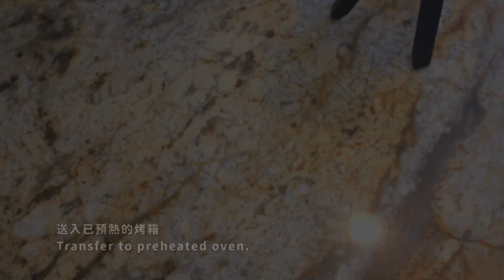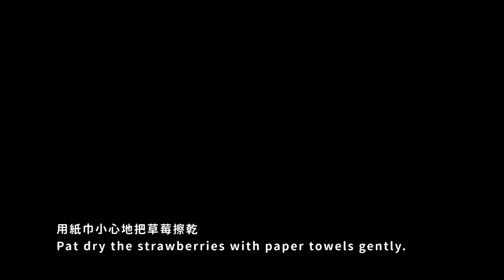草莓鮮奶油蛋糕｜呼喚你心深處的少女心！ Japanese Strawberry Shortcake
在我心中「草莓蛋糕」這四個字彷彿就是少女心的代名詞，他代表的不是一種甜點，而是一種態度。我覺得少女心跟生理性別或年齡沒有太大關係，他是一種天然自信的氣場，所謂的少女心噴發就是一種不帶自我批判的本能反應，並且具有散播快樂的力量。就用草莓鮮奶油蛋糕祝全天下男女老少都能在3/8這天釋放自己的少女心。

：食譜：

食材▼

○戚風蛋糕

雞蛋 3 顆
低筋麵粉 60 g
優格 30 g
砂糖 40 g
植物油 35 g

○夾餡

鮮奶油 250 g
糖粉 25 g
草莓 300 g

This Japanese strawberry shortcake is my favorite comfort food. I made chiffon cake instead of sponge cake to build more fluffy and elastic texture which I think is the best match with whipped cream. Don't miss this perfect dessert in strawberry season.

：Recipe：

Ingredients▼

○Cake Batter

○Filling

whipping cream, 250 g
powdered sugar, 25 g
fresh strawberry, 300 g

：Instruction：

●Making Cake Batter
1. Separate the egg white and egg yolk.
2. Put egg yolks into a mixing bowl. Cover and transfer egg white into refrigerator.
3. Stir egg yolks well.
4. Add vegetable oil. Mix them well.
5. Add yogurt. Mix them well.
6. Sieve cake flour into the mixing bowl. Mix them well.
7. Add chilled egg white into another mixing bowl.
8. Beat with an electric mixer until foaming.
9. Add 1/3 sugar at first. Continue to beat on medium speed.
10. Add another 1/3 sugar. Continue to beat on medium speed.
11. Add all the sugar. Beat until stiff peaks form.
12. Scoop 1/3 meringue into with yolk mixture.
13. Roughly mix them with a mixer firstly. Gently mix them well with a spatula.
14. Pour the mixture back to the mixing bowl with meringue.
15. Roughly mix them with a mixer firstly. Gently fold and mix them well with a spatula.

●Preheating the Oven at 320℉/ 160℃

16. Pour the batter into a baking mold.
(Don't use non-stick mold or oil and flour the mold.)
17. Draw the surface of batter to remove bubbles with a fork.
18. Transfer to preheated oven. Bake at 320℉/ 160℃ for 35 to 40 min.

●Preparing Fresh Strawberry
19. Rinse the strawberry and remove the green stem.
20. Pat dry the strawberries with paper towels gently.

◆ 40 min. later ◆
22. Flip over the cooked chiffon cake and cool down completely.

●Making Whipped Cream
23. In a mixing bowl, add heavy cream and powdered sugar.
24. Roughly stir heavy cream and powdered sugar.
25. Beat until creamy and smooth.

●Assembling and Decorating
26. Remove the cooled cake from the baking mold.
27. Cut 1 cm deep into the side of the cake at top-third
to score a  horizontal line.
28. Rotate the cake to score the line all around the cake.
29. Cut through the cake along the line.
30. Cut the rest cake into halves horizontally in the same way.
31. Reserve some strawberries for decorating
and slice the rest of strawberry into 3 mm thick.
32. Place the bottom layer cake on a cutting board.
33. Spread a thick layer of whipped cream.
34. Place sliced strawberry fully.
35. Cover the sliced strawberry with a thick layer of whipped cream.
36. Add the second layer of cake and slightly press down.
37. Repeat the steps of the bottom layer.
38. Add the last layer of cake and gently press down.
39. Completely coat the cake with a lot of whipped cream.
40. Make some pattern with a spoon.
41. Pipe a round of whipped cream on the top.
42. Place whole strawberries a round on the top.
43. Pipe more whipped cream.
44. Enjoy!

心心現居美國休士頓，過著蓬鬆且任性的生活，興趣是為平凡的生活瑣事穿金戴銀，用想像力幫自己打造華麗的生活體驗。